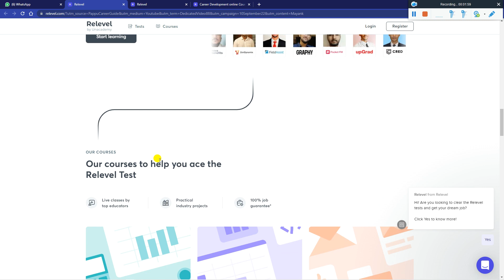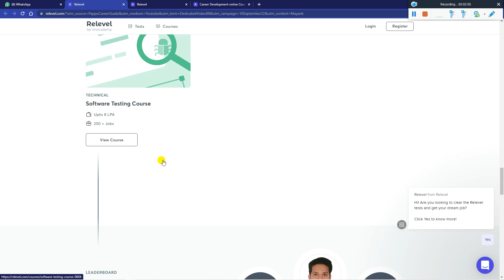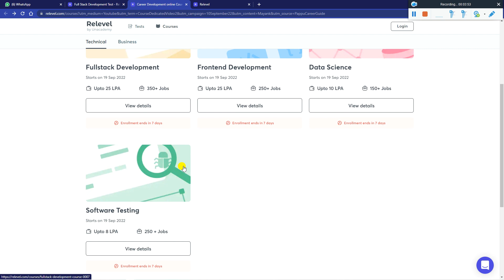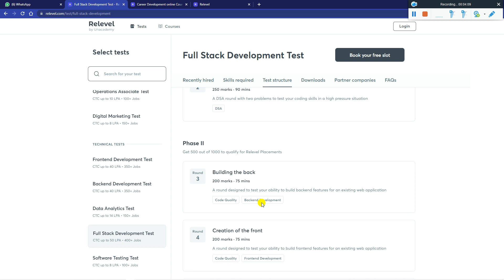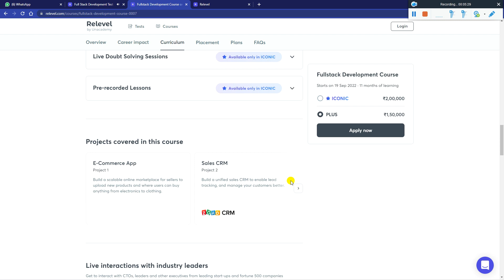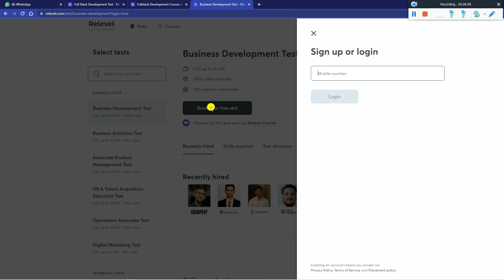Mega Off-Campus Drive 2022 | Bulk Hiring Get Your Dream Job in 3 Easy Steps | Full-Time Any Graduate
Mega Off-Campus Drive 2022 | Bulk Hiring Get Your Dream Job in 3 Easy Steps | Full-Time Any Graduate | India's Biggest Free Job Fair Hiring for Any Graduate/ Degree/ Batch | Salary Upto 40 LPA Don't Miss |  Now Get Your Dream Job within 15 days with Three Simple Steps - Must Watch

on Twitter to see how many people have started their dream careers through this platform

cred recruitment 2021
cred job opening
cred careers
cred openings
cred job openings
jobs at cred
Razorpay Job For Freshers
job updates in english
job for bca freshers
jobs for btech students
software engineer job
internship
freshers hiring
Hiring freshers
product company
summer internship
off campus
internship 2021
freshers jobs
off campus drive for 2021 batch freshers
fresher jobs

✨ Hashtags ✨